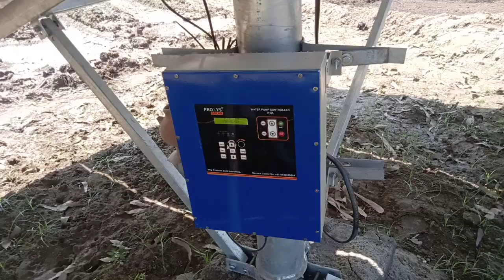सोलर पावर ट्यूबवेल पर कैसे लें सब्सिडी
यह वीडियो किसान भाइयों को सोलर पावर ट्यूबवेल के डेमो हेतु बनाया गया है ताकि इसकी जानकारी लेकर किसान भाई भविष्य में अधिक से अधिक लाभ उठा सकें क्योंकि बिजली आदि से किसानों का खर्च बढ़ता है जिसे कम करने के लिए किसान भाई सोलर पावर ट्यूबवेल लगा सकते हैं

khetibadi video # खेती किसानी और बागवानी # सोलर पंप# कैसे मिलती है सब्सिडी